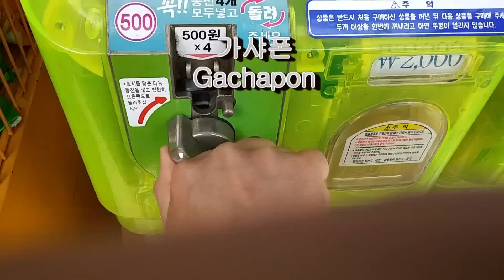무한도전 무한상사 피규어 세트 모음!! 박명수 정준하 정형돈 미니어쳐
무한도전 무한상사 피규어 모음!! 박명수 정준하 정형돈
인형뽑기로 뽑은 상품이구요~ 세트를 맞추기위해 동네 곳곳을 돌아다녔어요^^
노홍철을 제외하고 다모았네요~ 노홍철을 어디 있을까요~

정형돈을 제외한 퀄리티 좋습니다^^

아마 만든사람이 정형돈의 굉장한 팬이 아닐까십네요~ 너무 잘생겻어요